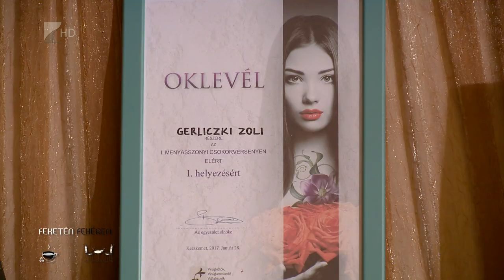Feketén-Fehéren - Gerliczky Zoltán - Kölcsey Tv